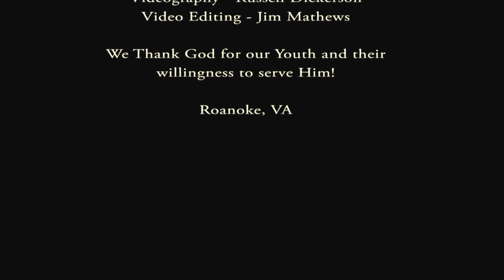O Little Town of Bethlehem - Steven Curtis Chapman - Villa Heights Baptist Church Stick Ministry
The Villa Heights Baptist Church Youth Ministry team presents an
original stick presentation to Steven Curtis Chapman's "O Little Town
of Bethlehem" at a pre-pageant celebration of "No Eye Had Seen."